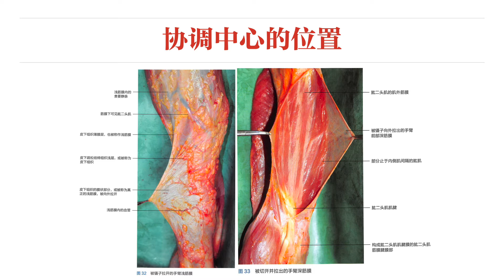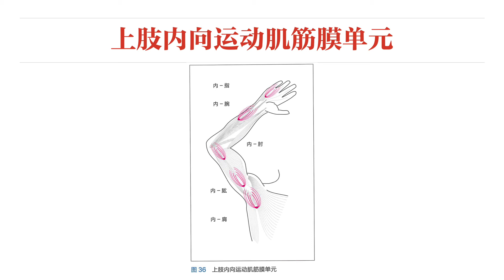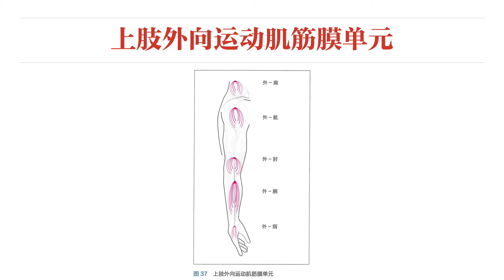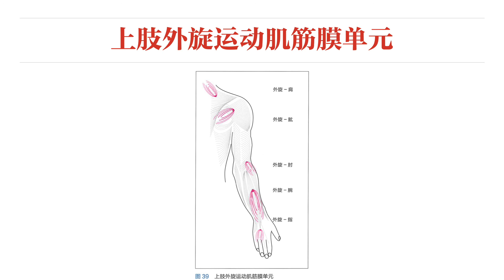【Stecco筋膜】第四章 上肢的肌筋膜单元